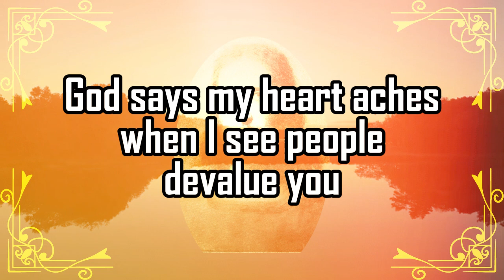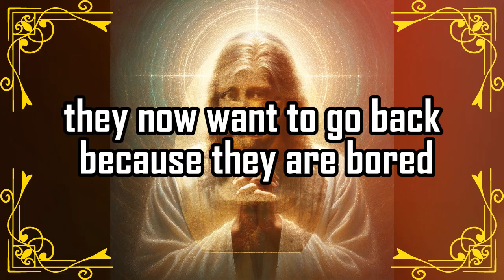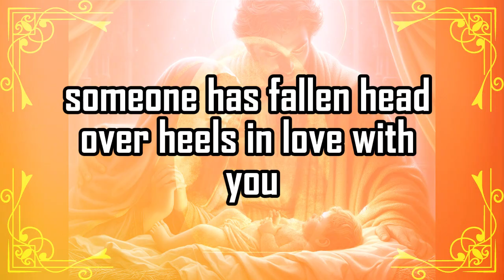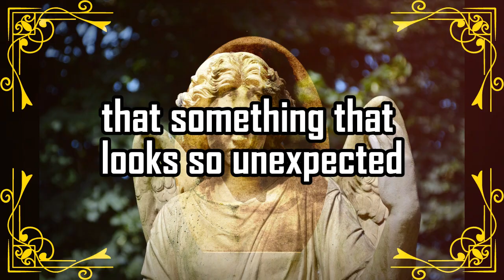😱God Urgent Message Today 🙏🏻❌| 🚨 You are no longer safe 🔴| godsays | god godmessage | Miracle